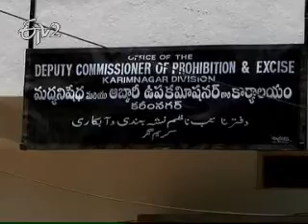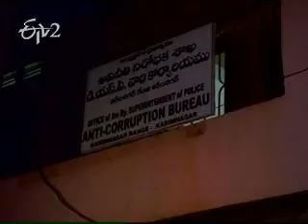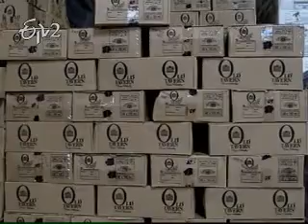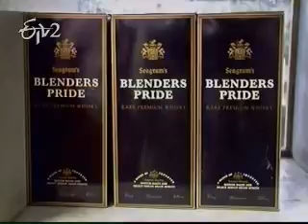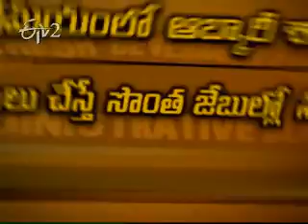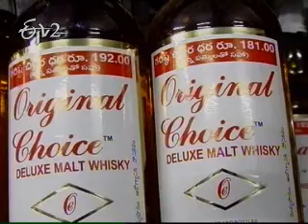Etv2_Idi Sangathi 17 December 2011_Part 1